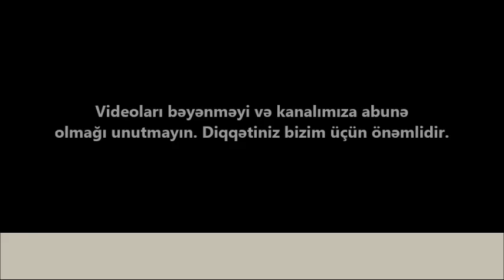SULUTEPEDE BU EV 80 000 m. SATİLDİ/Недвижимость в Баку / عقارات في باكو/ House for sale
ev elanlari
son kiraye ev elanlari
dasinmaz emlak
 alqi satqisi
Menziller
kiraye evler
dasinmaz emlak alq? satq?s?
yeni emlak
ev sekilleri
ev satilir
ev satiram
ev elanlari
menziller
menzil almaq
menzillerin satisi
menzillerin alqi satqisi
MENZILLERIN TEMIRI
bina az yasamal
emlak az
emlak bazasi
emlak saytlari
emlak bazari
emlak elanlari
emlak alqi satqisi
emlak sayti
obyekt arenda
obyekt
obyektler
obyekt satisi
obyektelerin icaresi
satiram az
satiram
xirdalanda villa
ev elanlari
masazirda evler,
masazirda torpaq,
masazirda ev,
masazirda oteller,
masazirda torpaq sahesi,
masazirda villa
xirdalanda evler,
xirdalanda ev,

obyekt satisi
obyektelerin icaresi
satiram az
satiram
продается дом
1 комнатные квартиры в баку
предлагается квартиры
badamdarda evler
bahali evler
suvalanda evler
1 غرفة نوم فيلا / بيت للبيع في دبي لاند
2 غرفة نوم فيلا / بيت للبيع في دبي لاند
3 غرفة نوم فيلا / بيت للبيع في دبي لاند
4 غرفة نوم فيلا / بيت للبيع في دبي لاند
مناطق مجاورة
1 غرفة نوم فيلا / بيت للبيع في دبي
2 غرفة نوم فيلا / بيت للبيع في دبي
3 غرفة نوم فيلا / بيت للبيع في دبي
4 غرفة نوم فيلا / بيت للبيع في دبي